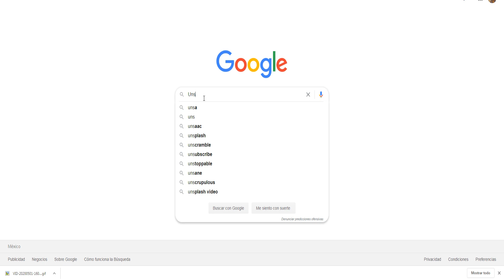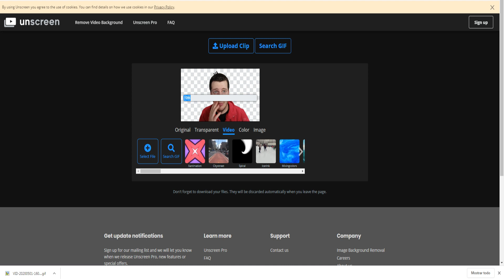Quitar fondo de video Online (Sin Croma)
Si queréis quitar el fondo a un video y solo aparecer vosotros y SIN CHROMA y sin programas ya que se puede hacer Online, con la página de y ahí subimos nuestro clip.